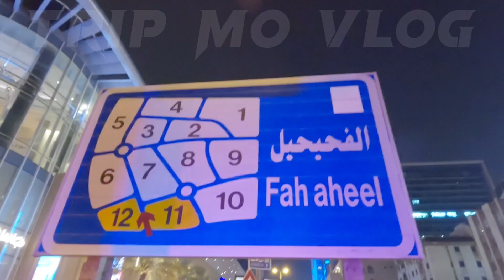Fireworks Show at Souq AlKout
Please enjoy the vlog mga Ka- trip.Godbless po lahat at ingat po tayo lagi. I LOVE YOU ALL. Salamat!

TRIP MO VLOG